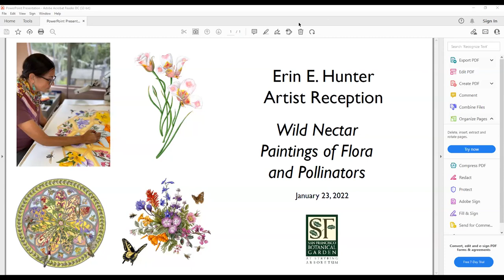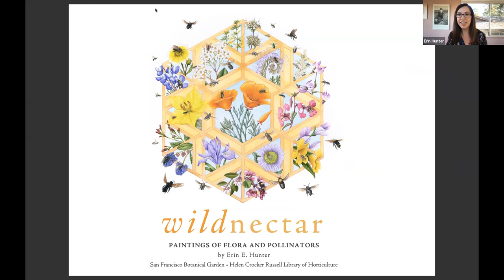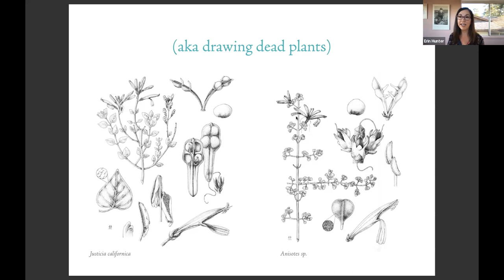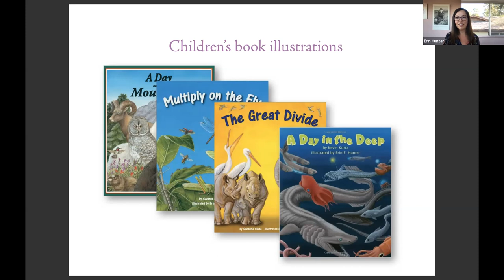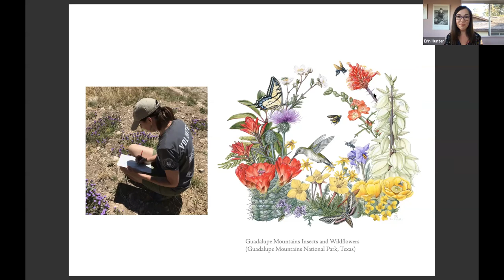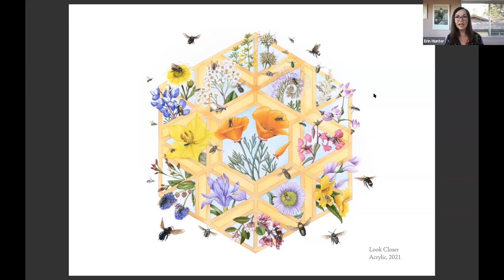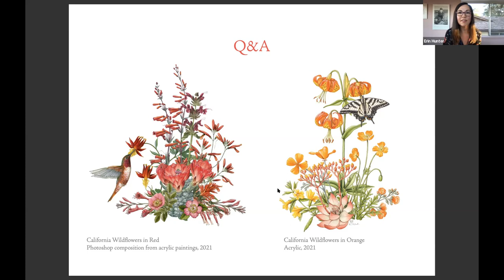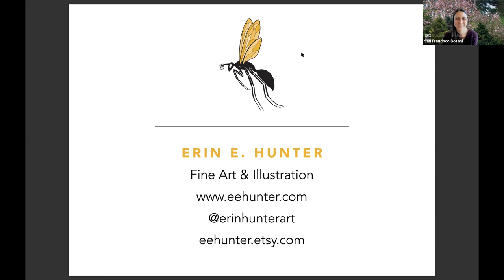Virtual Artist Reception with Erin E. Hunter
Beautiful, intricate, and enlightening, Erin Hunter’s paintings are the perfect way to start a new year and restore the library’s art exhibit program. After a long pause due to the pandemic we are thrilled to welcome Erin Hunter and present her new art exhibition, Wild Nectar: Paintings of Flora and Pollinators.